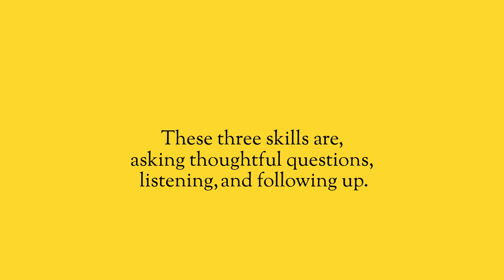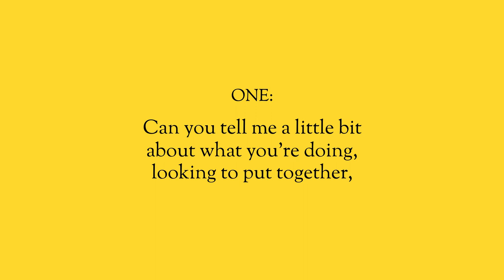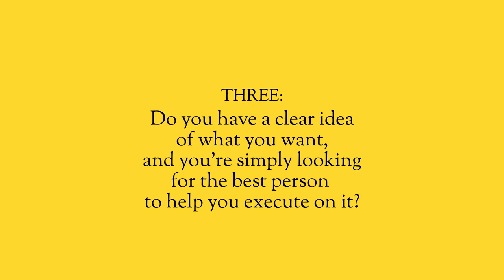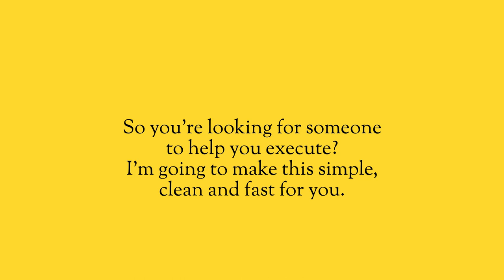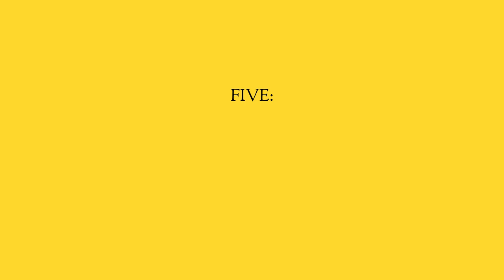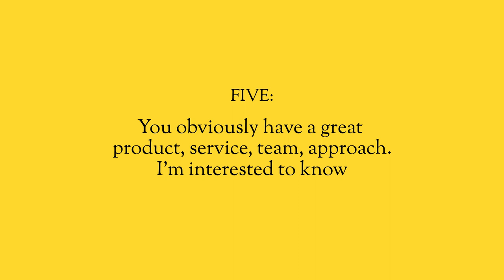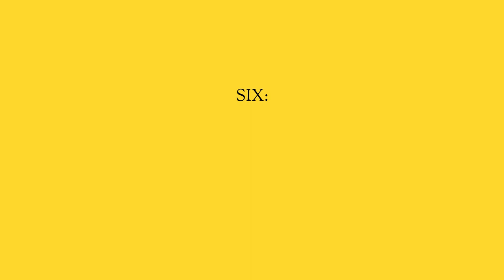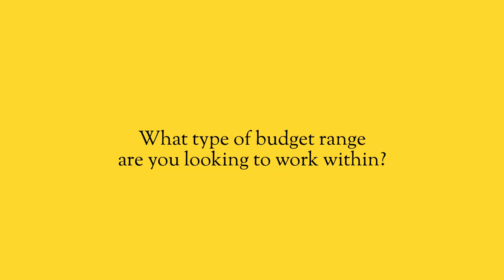8 Killer Sales Questions.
In sales, there are three skills that will take you further than anything else. These three skills are asking thoughtful questions, listening, and following up. Listening is a skill that you have to work on for the rest of your life. Asking questions, however, is something that you need to figure out or else you will watch those sales disappear.

Here are the eight sales questions that you need to have in your back pocket to get away from the stale and repetitive conversations that you’ve been having.